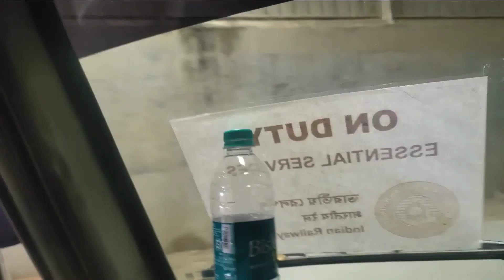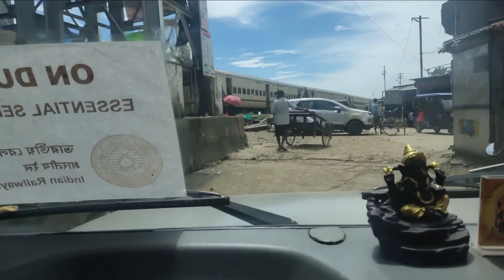Silchar To Badarpur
Hey guys welcome to AS11 VLOGS This channel you see with unlimited Vlogging Videos ❤

Name -- AS11 Vlogs

HOST — ANSHU

content —  Vlogging

And Guys Don't Forget to